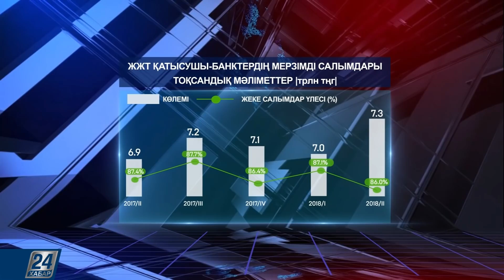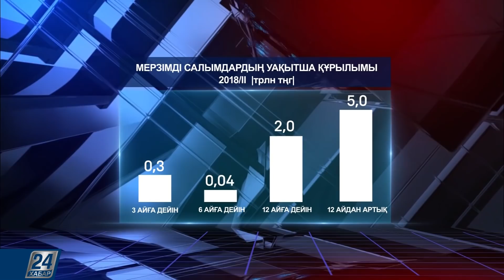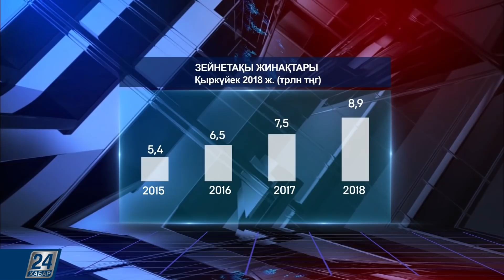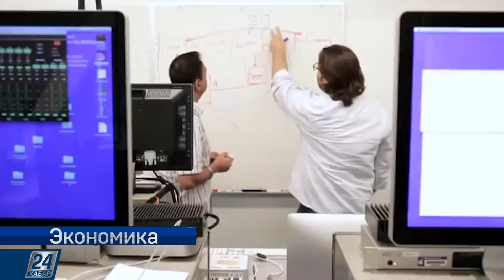Қазақстандағы автобустар өндірісі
Өзгенікін таңсық көре ме, әйтеуір біздің кәсіпкерлер өз өнімімізге үйір емес. Әңгіме отандық автобустар жайлы. Қазақстандағы автопарктер әбден ескірген, білесіз. Тасымалдаушы компаниялар қал-қадірінше оны жаңартуға тырысып жатыр. Бірақ қоғамдық көліктің жаңасын шетелден әкеледі. Бұған не себеп? Жағдайдың оңалту үшін мемлекет қандай қадамға бармақ?